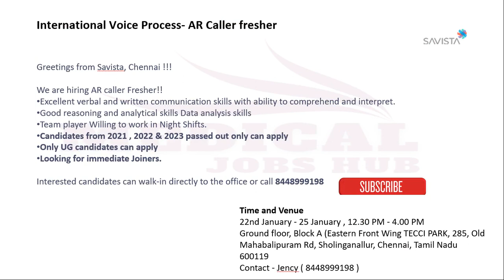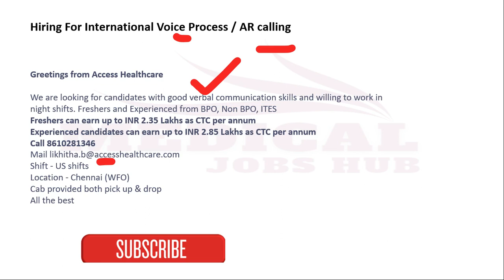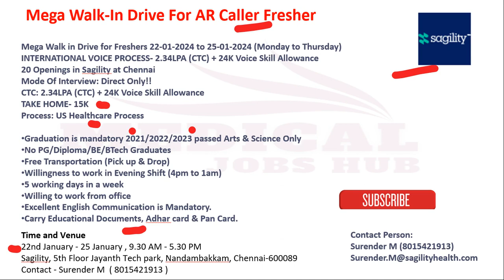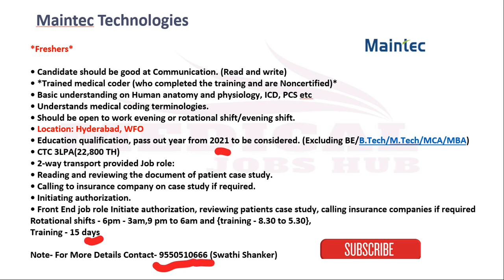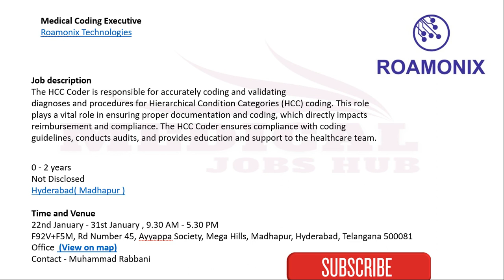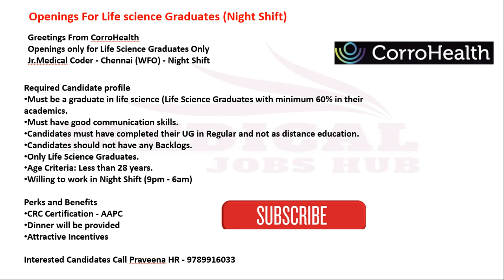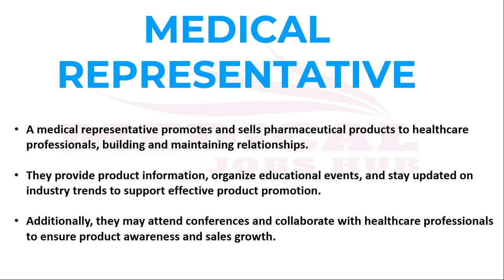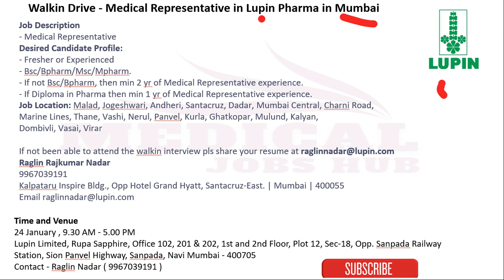MEDICAL CODING,BILLING,REPRESENTATIVE,AR CALLER,JOBS !!